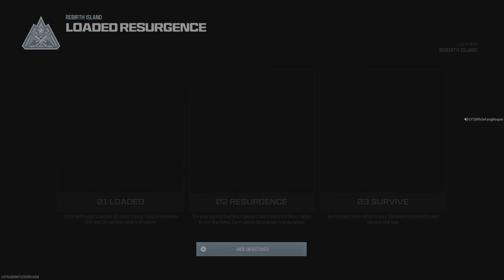✨QUADS✨@S_ADOLFO1405 Avenges @iEnvixity For The Game Winner⛽whitefangreaper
⚠️Support By Donating! You will be shouted out in a short!!!